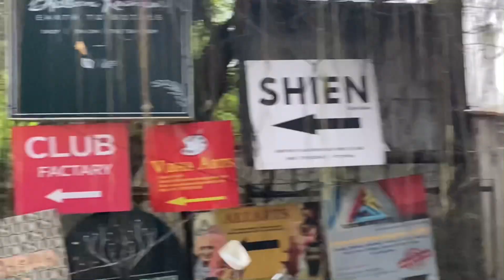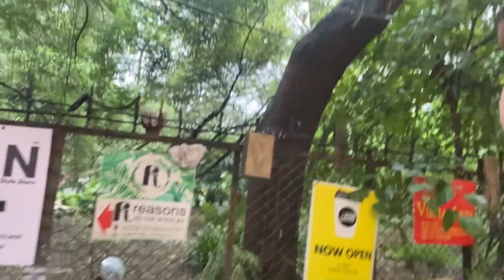Hauz khas street shopping 🛍️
I hope this vlog was helpful & I tried to be as much honest as I can .

Although its not real shein store
But this shien is not bad!
You guys can try & visit once, may be you find something good for your self ✨